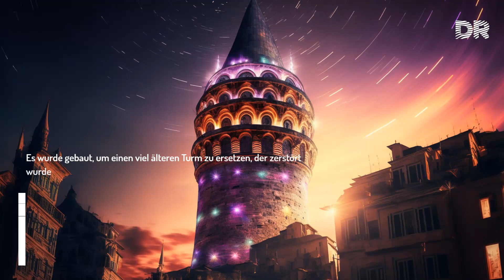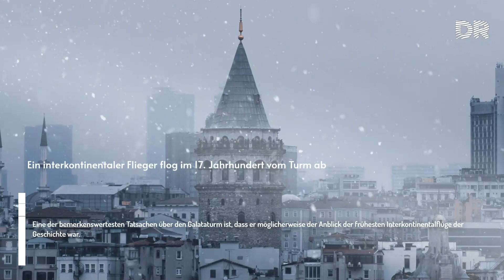Was ist das Besondere am Galataturm ?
Einer der bemerkenswertesten Türme der Welt befindet sich in Istanbul , der Hauptstadt der Türkei.

In diesem Beitrag entdecken Sie die ultimative Liste mit Fakten über den Galataturm.

Der Galata-Turm ist ein Turm im Galata-Viertel von Istanbul, Türkei. Dieser Bezirk liegt auf der europäischen Seite der Stadt.

Der Turm befindet sich nördlich der Mündung des Goldenen Horns, einer berühmten städtischen Wasserstraße in Istanbul, in den Bosporus, eine Meerenge, die die natürliche Grenze zwischen Europa und Asien bildet.

Der Turm ist eine hoch aufragende Masse aus Stahl und Beton, die die umliegende Landschaft überragt.

Der Galataturm in Istanbul, Türkei, war ursprünglich Teil der genuesischen Siedlung in Konstantinopel.

Der Bezirk, in dem es sich befand, war zwischen 1273 und dem Untergang des Byzantinischen Reiches im Jahr 1453 eine Kolonie der Republik Genua, eines Reiches, das auch als Oströmisches Reich bezeichnet wird.

Die Republik Genua, eine Seerepublik an der Nordwestküste Italiens, baute den Turm 1348 zu einer Zeit, als ihre Kolonie in Konstantinopel expandierte.

Die Zitadelle von Galata enthielt einst einen weiteren Turm, der jedoch während des 4. Kreuzzugs während der Plünderung von Konstantinopel im Jahr 1204 zerstört wurde.